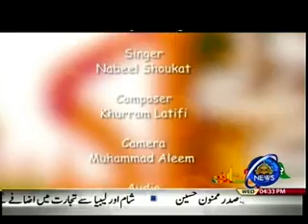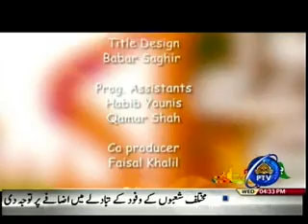HAR DIL BOLAY PAKISTAN 14 02 2018